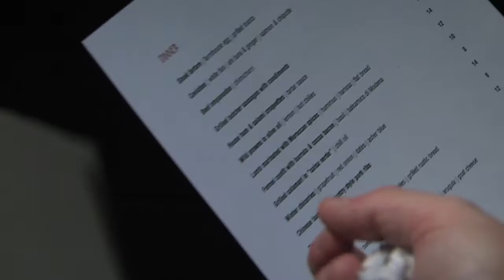'Urban Butcher' Moves Into Silver Spring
A new business in Silver Spring is catching attention for its urban twist on the classic butcher shop, and is hoping to draw customers in with its unique "nose to tail" dining.

Chef Raynold Mendizabal prepares meals prior to the opening of Urban Butcher in Silver Spring.
There are three elements to the new business which brings a butcher shop, bar, and coffee shop under one roof.

"We have the bar, we have the restaurant, we have the butcher shop but it's all tied up together," said chef and owner Raynold Mandizabel, during a packed pre-launch party Tuesday evening. "What's tied up together is this area and the community table we're going to be doing a lot of fun stuff, we're going to be listening to what the neighbors want and producing community meals."

Mandizabel's new restaurant includes a "curation cellar" in the back that he's been working on for more than a year.

"That room is supposed to represent the seasons in Italy and the final stage. It's supposed to be like a cave where you age the meat. So to get that right it took a while," Mandizabel said.

The location at 8226 Georgia Avenue in downtown Silver Spring breathes new life into a space that's been vacated for years.

Bartenders serve customers at the pre-launch party for Urban Butcher in Silver Spring.
"We've been waiting for this storefront to come alive for a long time because they redid the building maybe a year or two ago and then it sat empty," said Montgomery County Councilmember Hans Riemer, who attended the opening event with his two sons. "It was very mysterious what's going to happen here and then we got the good news that this incredible restaurant has opened. This is very vibrant, it feels like a good fit for Silver Spring."

And some say businesses like Urban Butcher moving into Silver Spring will be a positive trend for the area.